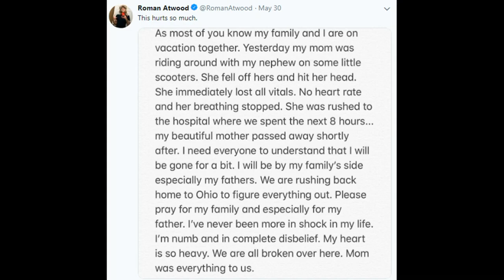R.I.P. Susan Atwood, "You Truly Were One of A Kind!" - 1960-2019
So very sad & tragic to report the sudden death of Susan Anne Christman, the mother of famous YouTuber Roman Atwood, she has died from a scooter accident during a family vacation at the age of 58 on May 29, 2019. To the Atwoods, I am so very sorry for your loss & I extend my condolences to your family at this very difficult time of grief & sorrow, R.I.P. You will be missed by many & you will be missed on your family YouTube Channels.